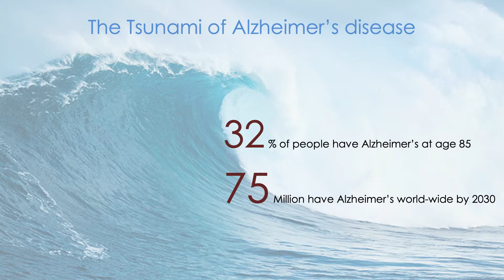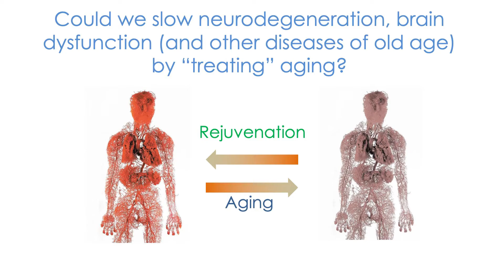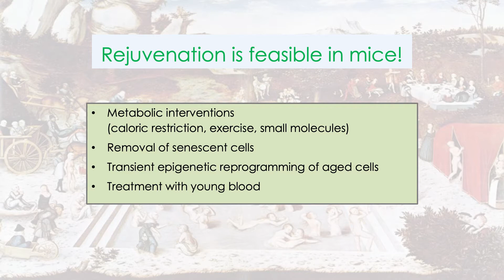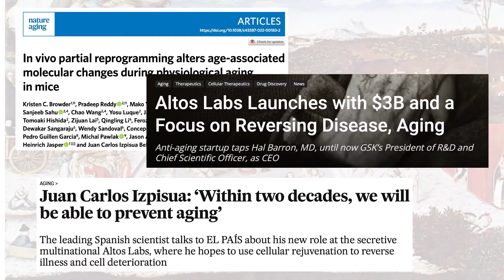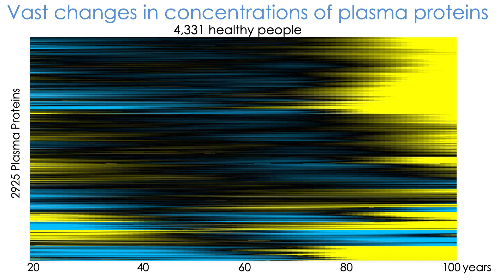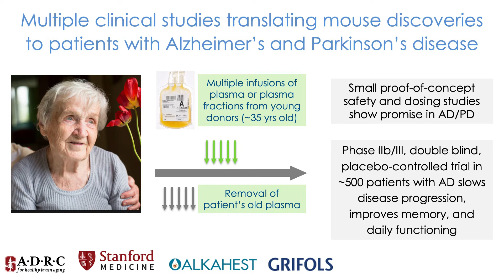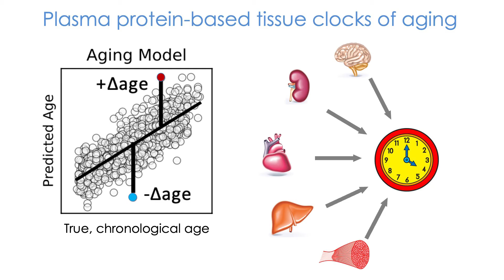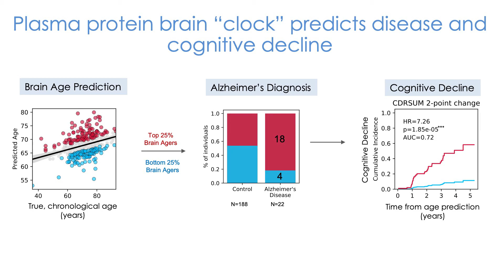Will We Overcome Aging with Tony Wyss-Coray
Tony Wyss-Coray is the D.H. Chen Distinguished Professor of Neurology and Neurological Sciences and the director of the Phil and Penny Knight Initiative for Brain Resilience at Stanford University. His lab studies brain aging and neurodegeneration with a focus on age-related cognitive decline and Alzheimer’s disease. The Wyss-Coray research team discovered that circulatory blood factors can modulate brain structure and function and factors from young organisms can rejuvenate old brains. Current studies focus on the molecular basis of the systemic communication with the brain by employing a combination of genetic, cell biology, and –omics approaches in killifish, mice, and humans. Wyss-Coray has presented his ideas at Global TED, the Tencent WE Summit, and the World Economic Forum, and he was voted Time Magazine’s “The Health Care 50” most influential people transforming health care in 2018. He co-founded Alkahest Inc. and several other companies targeting Alzheimer’s and neurodegeneration and has been the recipient of an NIH Director’s Pioneer Award, a Zenith Award from the Alzheimer’s Association, and a NOMIS Foundation Award.

This video is presented by the Stanford Alumni Association